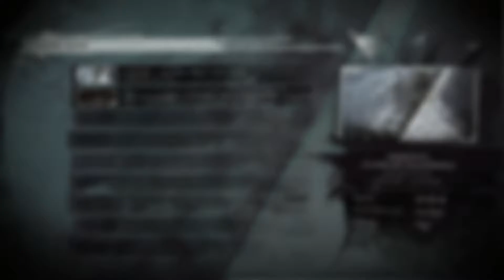Dishonored 2 Part 3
TheJonesCat plays Dishonored 2 on easy difficulty, killing only a few people, and playing as Emily Kaldwin.